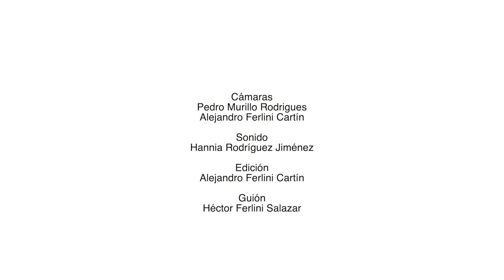5 Luis Paulino Vargas y Guillermo Zúñiga dialogan sobre economía… ¿hacia donde vamos?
Lo que significa transformar la estructura productiva, fortalecimiento de la seguridad social, acuerdo nacional, recuperación de la confianza entre personas y sectores.